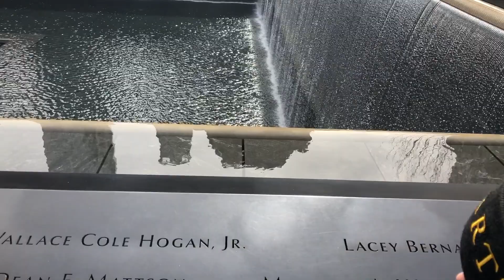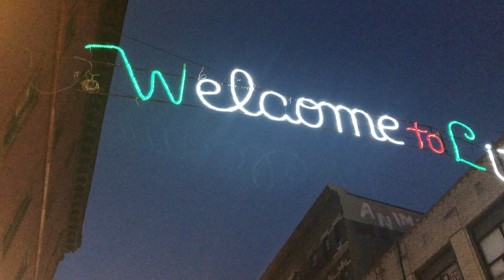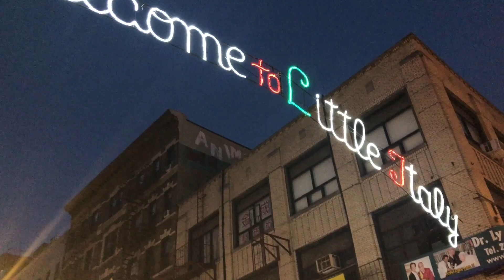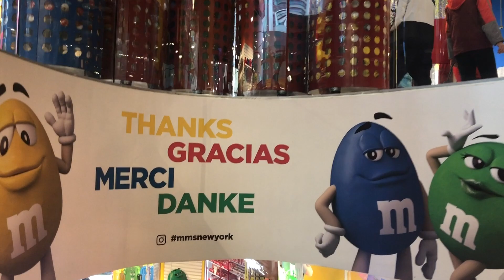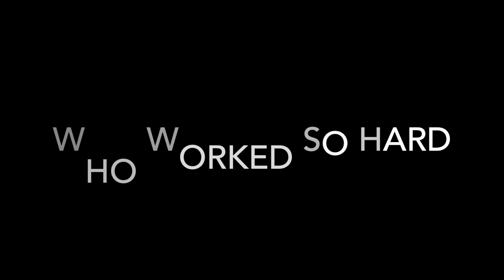TCHS BAND to NYC part 2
Tift County Blue Devil Brigade tours New York City and performs on the U.S.S. Nimitz